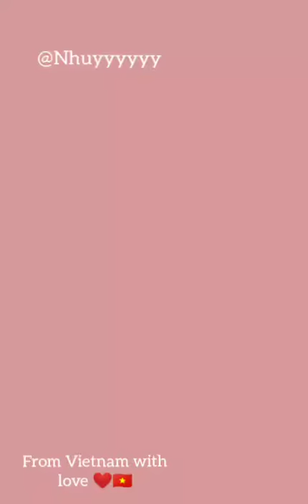Arm mỹ nhân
Do sợ dung lượng máy hết nên để lên đây dần dần